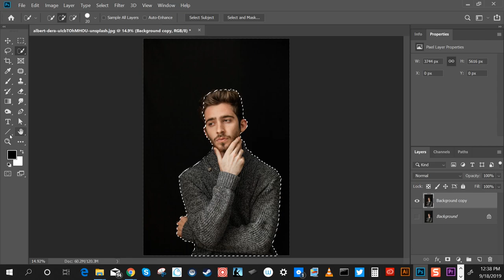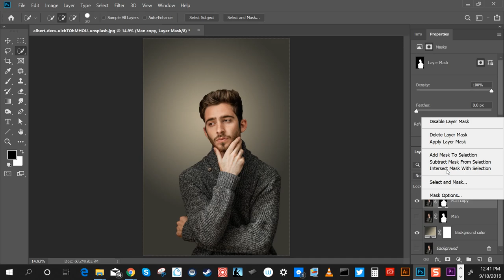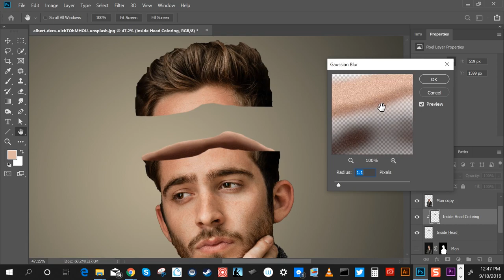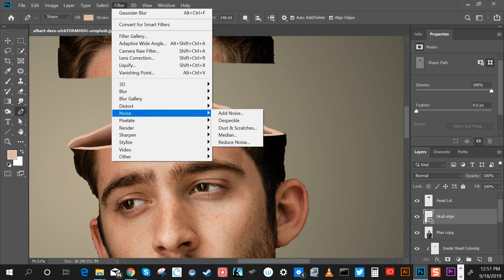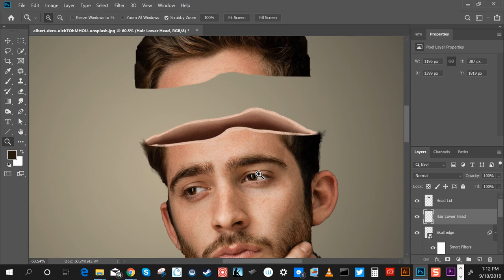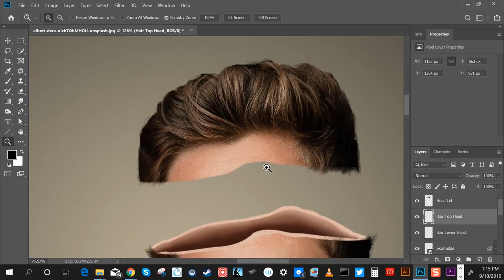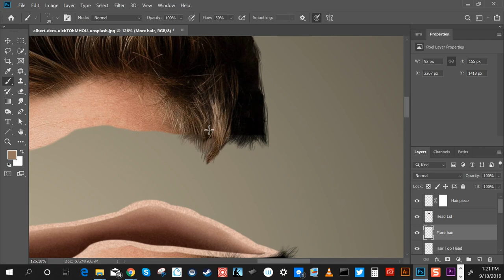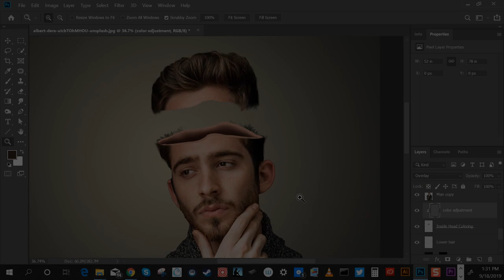Hollow Head - Photoshop Manipulation Tutorial - Hole in Head- Hollow Face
In this Photoshop manipulation tutorial, we will learn a photo manipulation technique to create a hollow head effect. We will take a photo of a model and use a mask to separate him from the background. We then add a radial gradient background to draw the eye to the model's face. We then use the Lasso tool to select part of his head we want to remove and cut/paste it to a  new layer. We create a hollowed inside of his head with the brush tool and add noise for texture. With the Pen tool we create the skull edge. Then, to make the image more realistic, we use a custom hair brush to both fill in small gaps, add depth, and make the effect more authentic.

Wacom Cintiq Pro 13"

STOCK PHOTO CREDITS►

I hear this damned song in my sleep now...